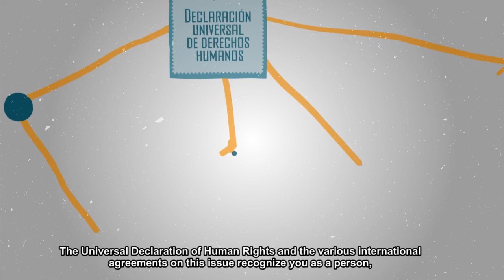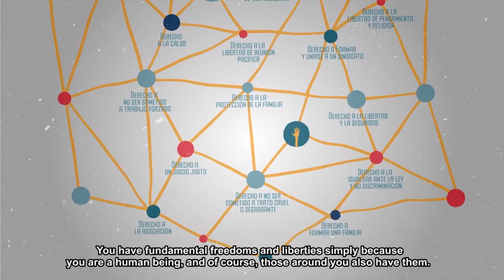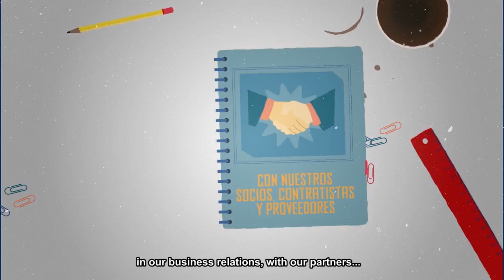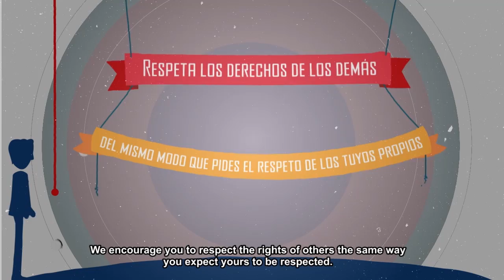Video formativo sobre los Derechos Humanos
Agbar ha participado en la realización de un vídeo didáctico y divulgativo con el objetivo de dar a conocer qué son los Derechos Humanos (DDHH) y reflexionar sobre las implicaciones, reales y tangibles, que tienen sobre éstos las actividades de las empresas y de sus profesionales. De esta forma, da un paso adelante en su compromiso de contribuir activamente al respeto y la promoción de los DDHH, tal como se recoge en su nueva política de Desarrollo Sostenible y en el código ético.

Agbar, junto a Repsol, Mapfre, Prosegur  y Cofides son las empresas que han realizado el video de DDHH bajo la coordinación de  la Red Española del Pacto Mundial.